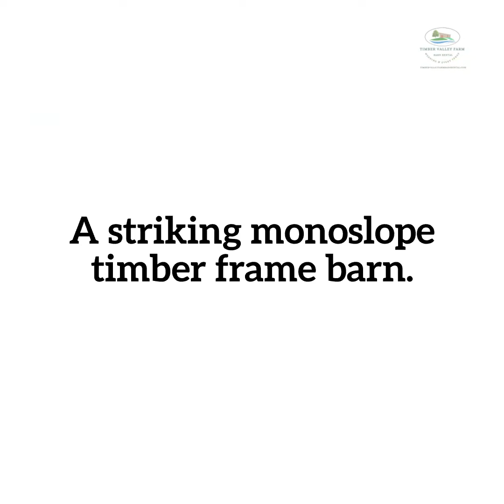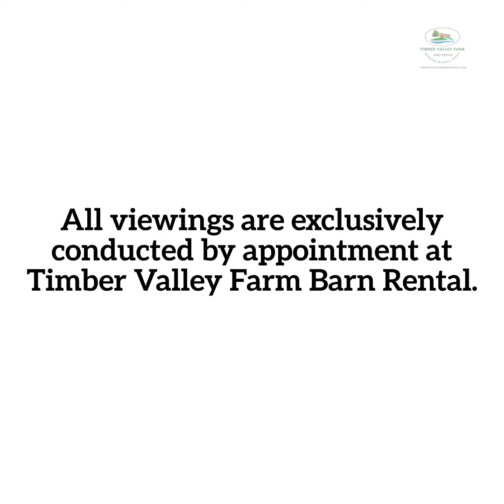Wedding Venue and Event Venue in Western Maryland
Farm Wedding and Event Venue in Western Maryland

Timber Frame Barn Venue and Event Venue in Maryland

Begin your journey towards everlasting joy at Timber Valley Farm Barn Rental. What may seem like a mere fantasy elsewhere becomes a concrete reality at our remarkable venue.

Mark a date on your calendar to immerse yourself in the offerings of Timber Valley Farm Barn Rentals. Every aspect, from the stunning timber frame barn to the elegant black-framed windows and the picturesque rolling barn doors that reveal the scenic farm fields, exudes a captivating charm.

As a family-owned farm, we offer couples and their guests a blend of rustic allure and sophisticated ambiance amidst the tranquil countryside.

Arrange your private tour today with Karen and Tom by visiting

Explore the alluring Timber Valley Retreat, a hidden treasure awaiting your discovery. Seize the chance to indulge in this secluded haven. For further details and to plan your visit, navigate to our